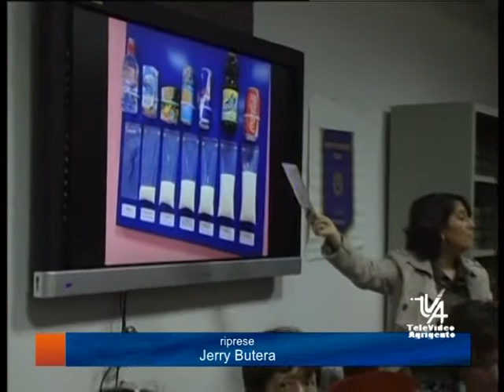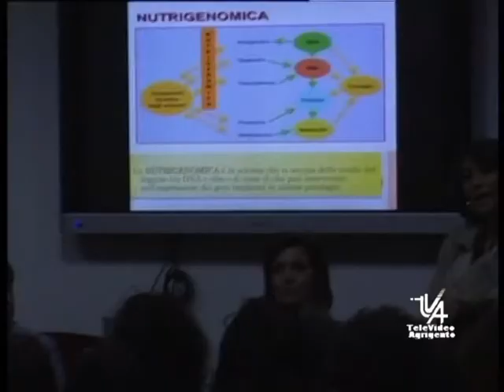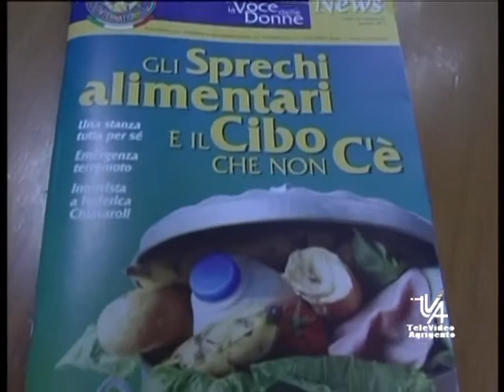TVA SERV SOROPTIMIST ALL' IST FERMI